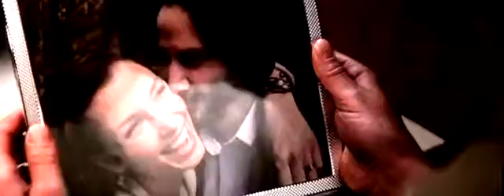You have a beautiful home John - John Wick Chapter 2 2017